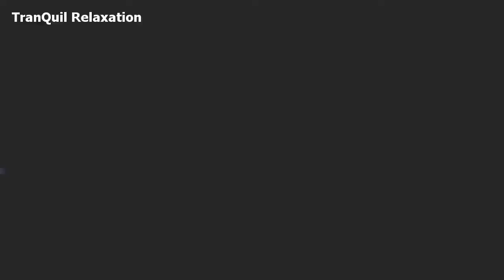🔴Fall Asleep Fast / Insomnia / Stress Relief / Meditation / Relaxation / Ambient Sleep Music